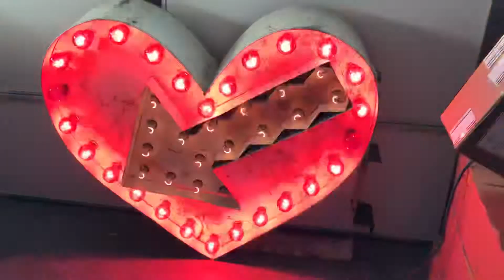Old Heart Lighted Sign